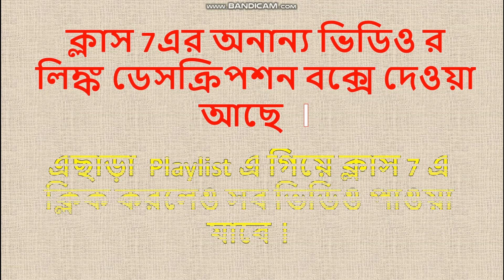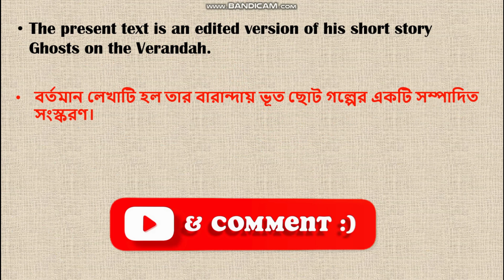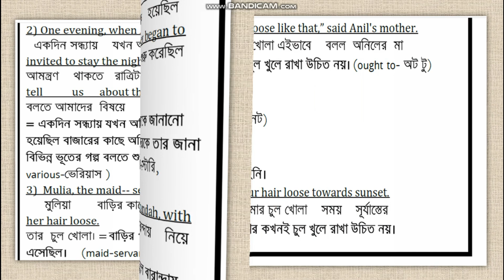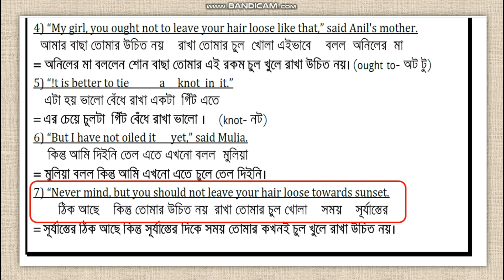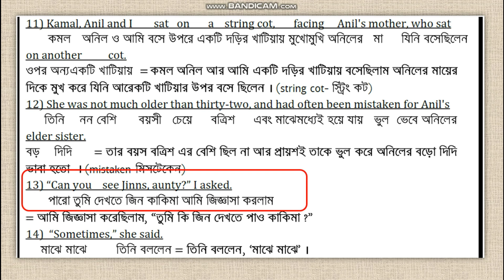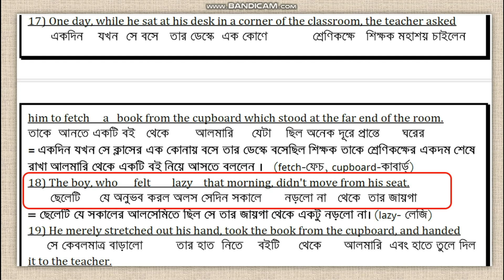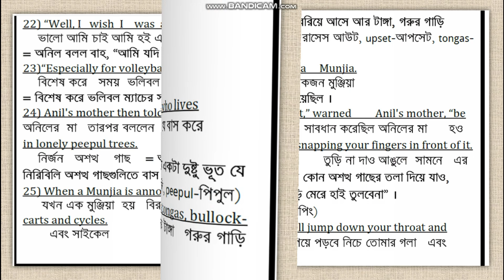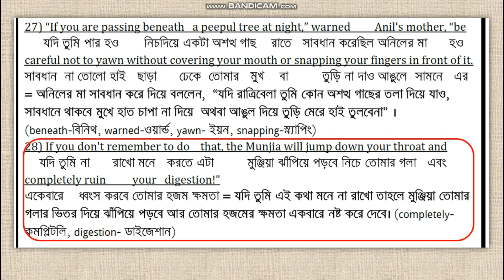Ghosts On the Verandah Unit 1 Bengali Meaning Class 7||Ruskin Bond||Lesson 13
ক্লাস 7 -এর   Lesson 13 এর গদ্যাংশ  Ghosts On the Verandah by Ruskin Bond -এর   Unit 1 প্রতিটি শব্দ ধরে বাংলায়  আলোচিত হল । , গুরত্বপূর্ন শব্দ গুলির ও উচ্চারন দেওয়া আছে । যেকোনো সমস্যায় যোগাযোগ : 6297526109 । এই Text টির PDF ফাইল ডাউনলোড করতে নীচের website এ যান 👇👇👇👇